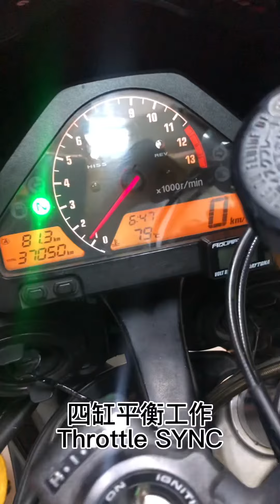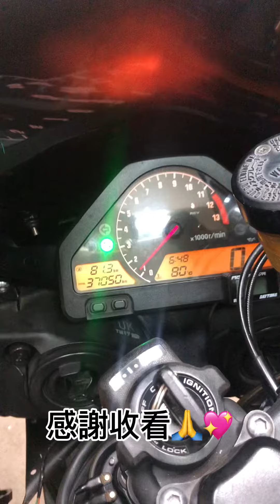Honda CBR1000RR 2004 throttle sync 四缸平衡